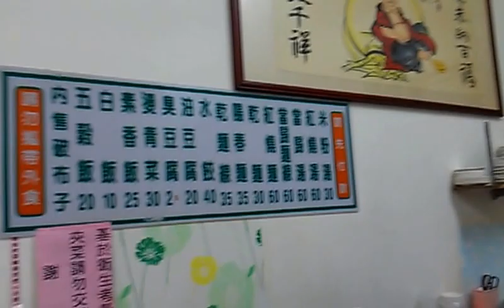瓊花入菜龍山寺復古素食的感動VIDEO2145